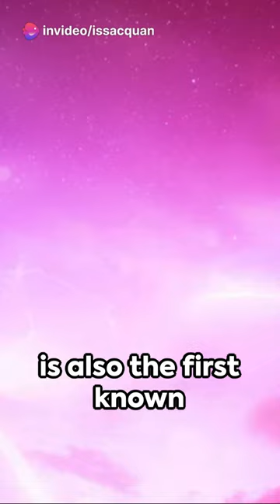issacQuang|The Cotton Candy planet|@StrangeTruthYouMaynotKnow